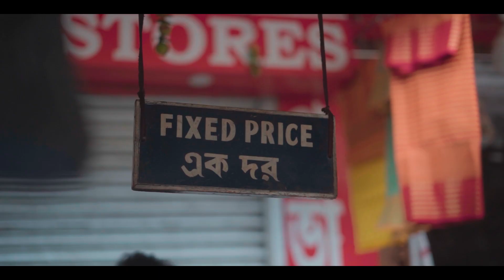EI DAKHO KOLKATA / CB MEDIA VENTURES / SRIJIT BANERJEE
A struggling film maker feels completely dejected and lost after a series of failures. He decides to commit suicide but in turn, gets  unexpectedly motivated in an optimistic way by a passer by. The stranger depicts Kolkata - the city of joy, its grandeur, glory, heritage & liveliness. The mystic lanes, the street food, the religious confluence and ethnic diversity of our dear city is vividly run through and the filmmaker gets a new life full of hope & contentedness. The story completes a full circle when this filmmaker meets a struggling singer who failed to make a mark for himself and wanted to quit life. Finally, this singer gets motivated by the filmmaker & finds a new way of life. Witness how Kolkata can change the vision and mission of the hopeless and make them jovial and aspiring for the rest of their lives.

Cast & Video Credits

Cast - Srijit Banerjee, Debayan Basu, Siyan Majumder
Story, Screenplay, Direction -SRIJIT BANERJEE DOP, Edit, CC - RAJ PRATIM BANIK
Sound Design-  SRIJIT & RAJ
Presenter- INDRANIL BANERJEE
Production Design -SIYAN MAJUMDER & TANIA GHOSH
Special Thanks - DEBANJYOTI SEN

Song Credits

Singer: Neel Dutt
Composer & Lyricist: Anjan Dutt